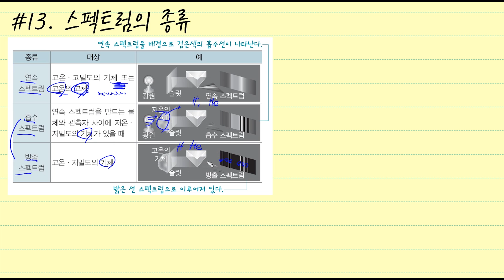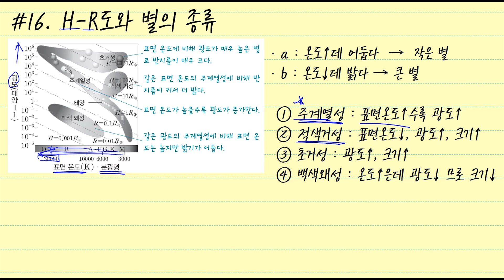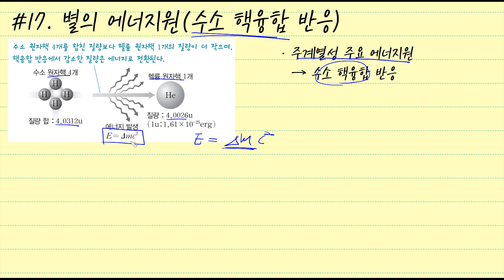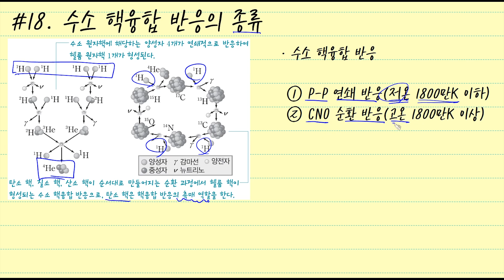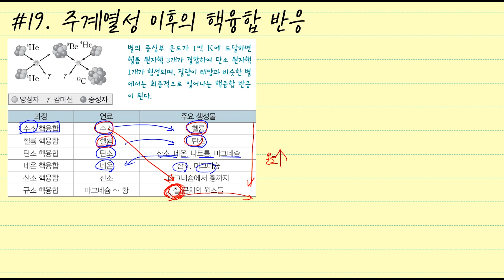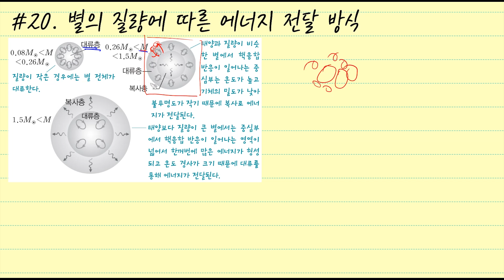지구과학I(지구과학1) 시험정리 벼락치기 인강 (2학기 중간고사#2)